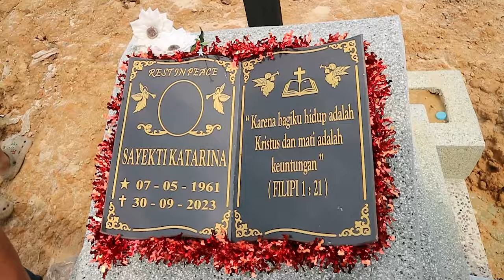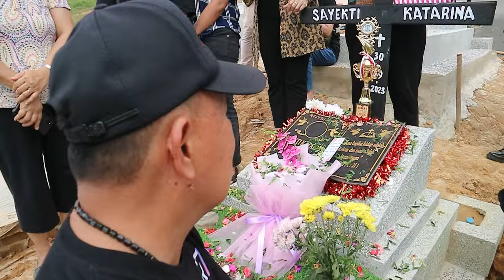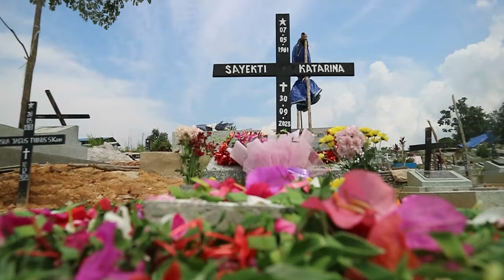Ziarah ke makam Mama (Sayekti Katarina)